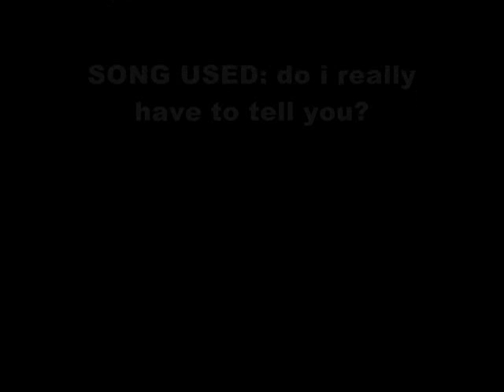It's Tricky Crazy Music Video Of DooM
ITS TRICKY TO ROCK A RHYME TO ROCK A RHYME THATS RIGHT ON TIME IT TRICKY!!!